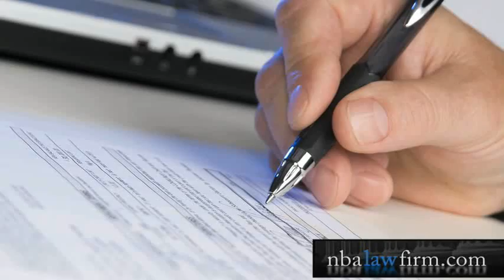Vehicle Accidents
The Insurance Company Won't Pay, What Should I Do?